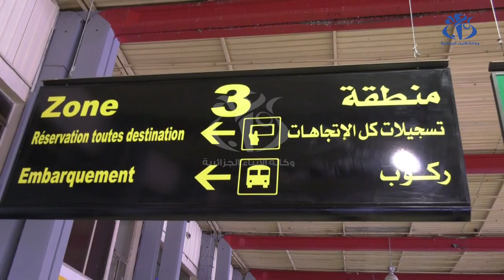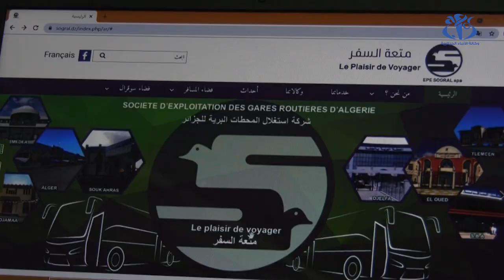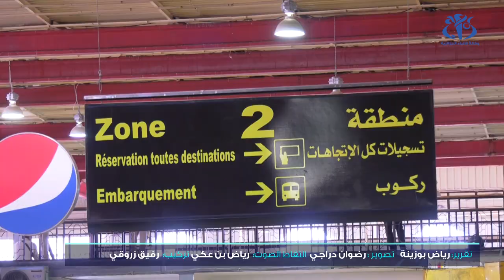سوغرال: النقل بالحافلات بين الولايات يومي العيد مضمون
الجزائر (وأج)- أكد الرئيس المدير العام لشركة استغلال المحطات البرية للجزائر فارس تزرارت أنّ النقل بالحافلات بين الولايات يومي العيد سيكون مضمونا.